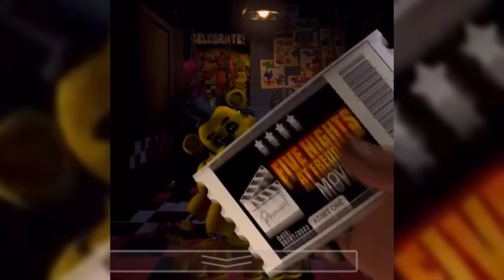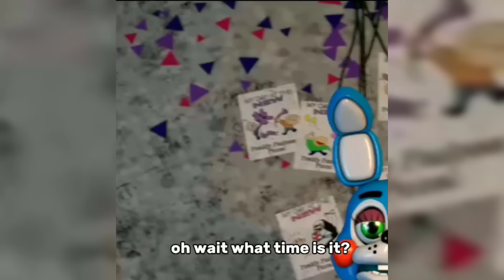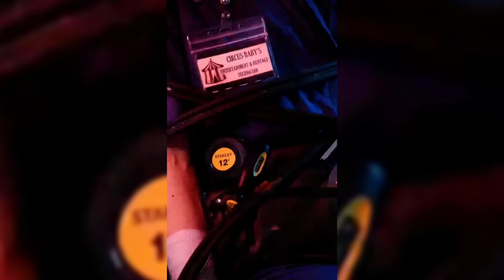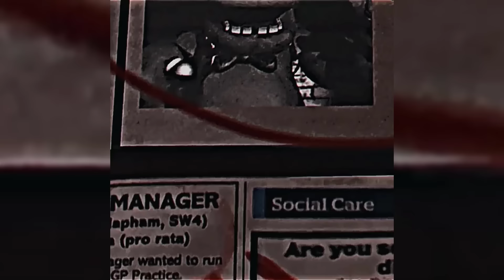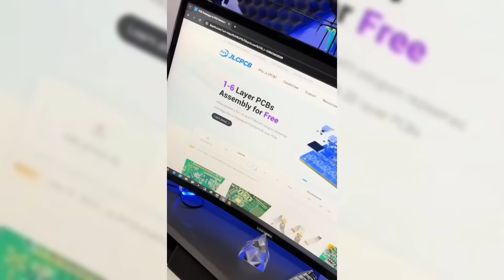😈FNAF Memes To Watch AFTER Movie Release - TikTok Compilation #44👽